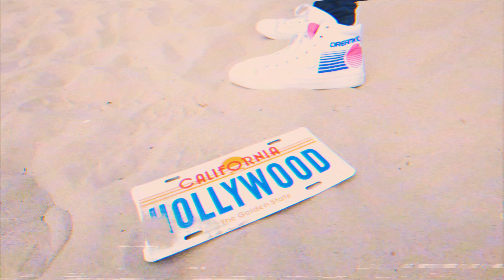Dreamkid - Daggers (Official Music Video)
Edited by Ryan Morris

Filmed in Venice, California
Starring Kelsie Lee

'Daggers'
Written by Dreamkid
Mixed and produced by Dreamkid